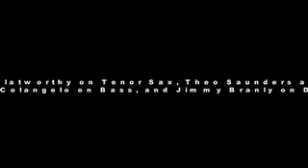Invitation Pt.1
The Benn Clatworthy Quartet at Charlie O's with Benn Clatworthy on Tenor Sax, Theo Saunders at the Piano, Chris Colangelo on Bass, and Jimmy Branly on Drums.